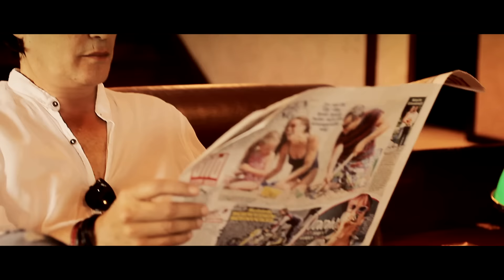ANA I VLADO FEAT. RAZBIJAČI ČAŠA - LJUBIO BIH NEMAM KOGA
Ana Rucner i Vlado Kalember su početkom ljeta ove godine objavili singl "Ljubio bih nemam koga", kojeg su snimili s Razbijačima čaša, a sada su pripremili i odličan spot u novigradskoj Marini Nautica.

Bivši supružnici u novom su spotu više nego bliski, no oni kažu kako su oboje profesionalci te se ne radi o probuđivanju starih strasti. Istaknuli su da spot nema veze s njihovim privatnim životima.

Pjesmu "Ljubio bih nemam koga" predstavili su na Etnofestu u Neumu. Ovo nije prvi put da je bračni par zajedno radio na pjesmi, a prošle sezone sudjelovali su i u showu "Zvijezde pjevaju". Autor glazbe je Vlado Kalember,  tekst za pjesmu "Ljubio bih nemam koga" napisao je Željko Pavičić, a za aranžman je zadužen bio Hrvoje Grčević.